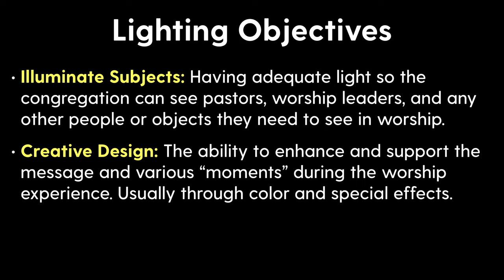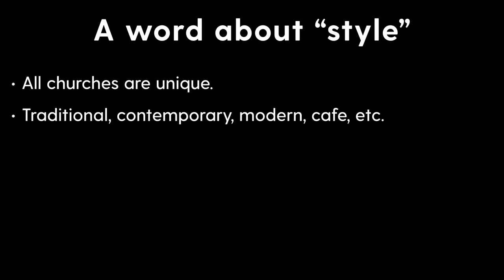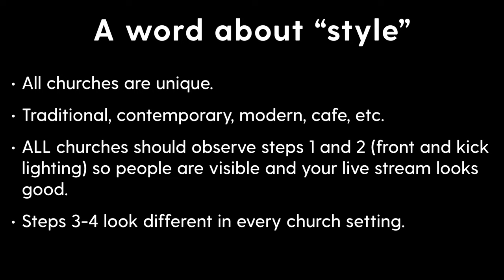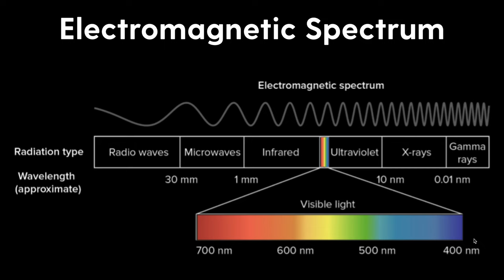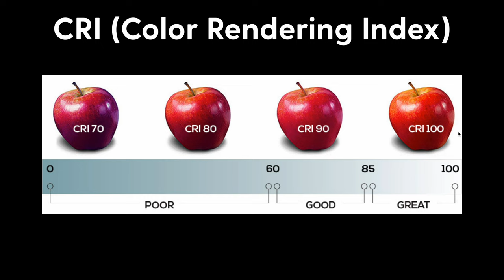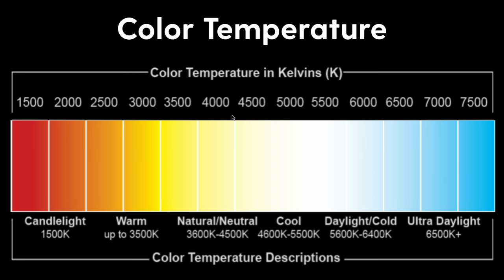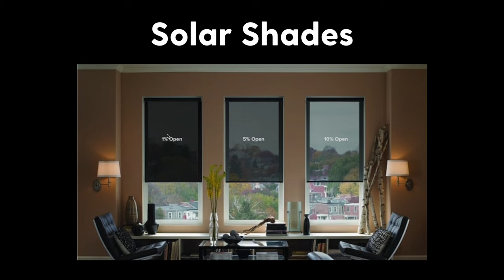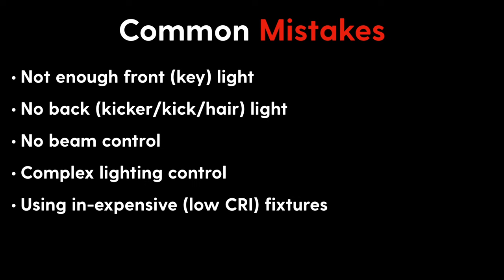Church Lighting Design and Best Practices | 4-Steps to Pro Lighting